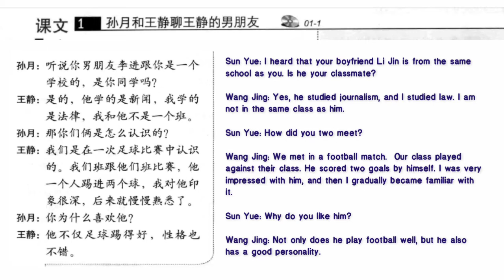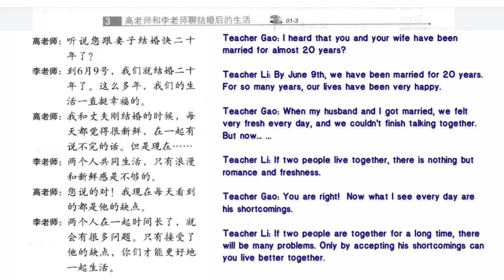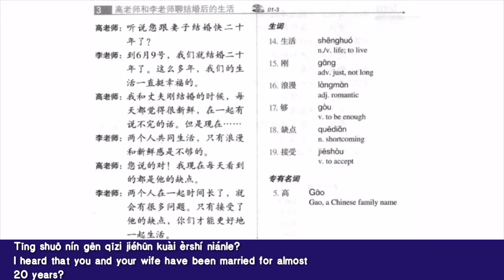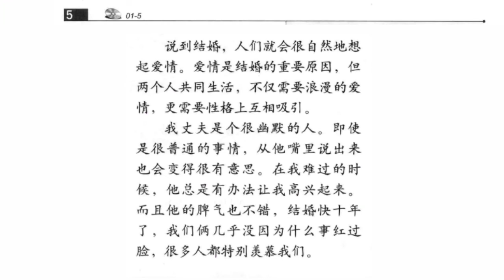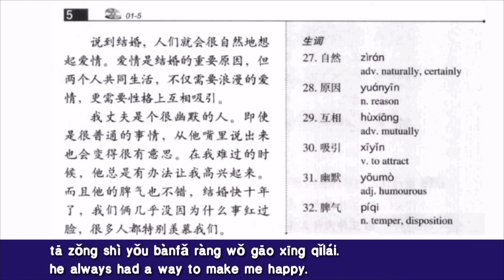HSK 4 lesson 1 audio with pinyin and English translation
HSK 4 standard course textbook lesson 1 with pinyin and English translation